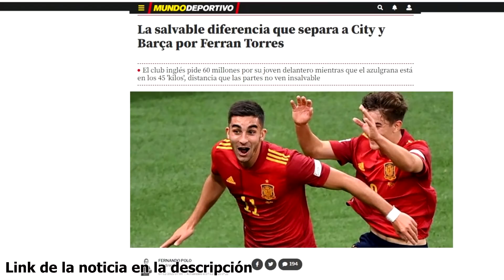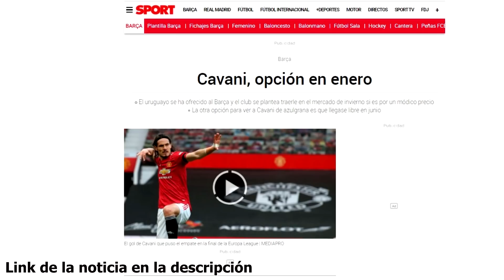XAVI CREE EN EL BARÇA | ¿PLAN ANTI LEWANDOWSKI? | ESPERAN DEMBELÉ | BAYERN: BAJAS Y ELOGIOS | FERRÁN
Noticias del Barça antes del partido de Champions ante el Bayern Múnich protagonizadas por Xavi, que con ilusión y positivismo cree en que el Barcelona se puede clasificar. También espera a Dembelé, Nagelsmann manda mensajes y elogios, tendrá 5 bajas relevantes. Piqué muestra su motivación y valora si hay plan anti Lewandowski. Por otro lado el Benfica está pendiente y parece que se acercan posturas por Ferrán Torres. Así ha ido el día de noticias y fichajes del Barcelona.